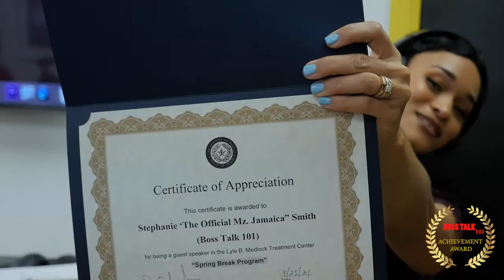DALLAS CO./ MEDLOCK TREATMENT CENTER AWARD BOSSTALK101| OUR TROUBLED YOUTH MATTER "GIVE OUT ROSES"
BOSSTALK 101 was given an opportunity to give out roses while we are here. I believe the children are our future and this is what matters

Bosstalk 101 Appreciate the opportunity to speak with our Youth through Medlock Treatment Center in Dallas CO.

BossTalk 101 Approved